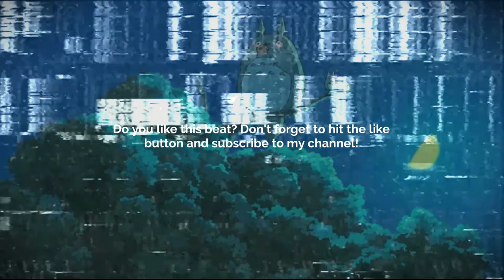[FREE] GUITAR TYPE BEAT - BETTER OFF ALONE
Prod. @skyscraper_seven

FREE
GUITAR BEAT
SKYSCRAPER SEVEN